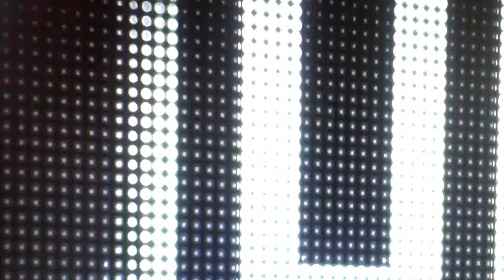PES 2015 epic clips!